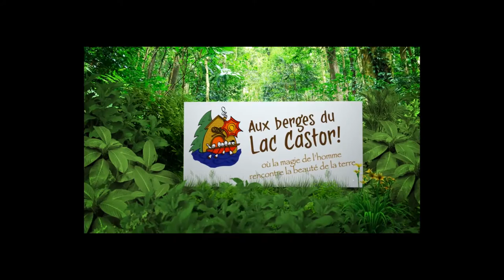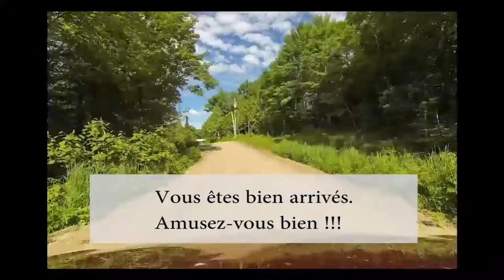Aux Berges du Lac Castor - Capsule #01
Première capsule de votre site favori : Aux Berges du Lac Castor.
Voici les derniers kilomètres pour accéder au site